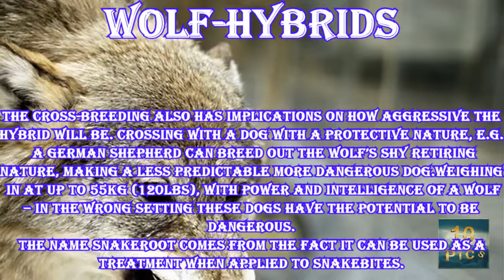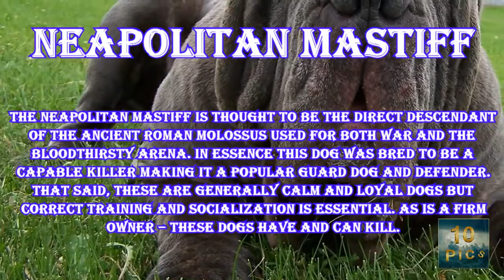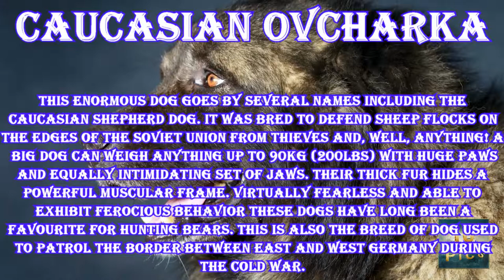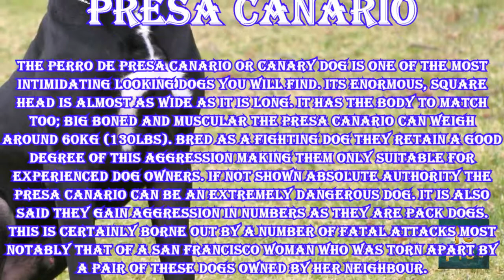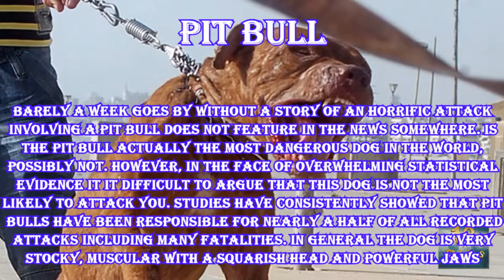The Most Dangerous Dogs in the World - TEN PICS CHANNEL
Here you will see the 12 most aggressive dog breeds